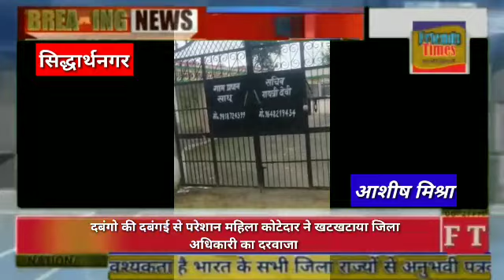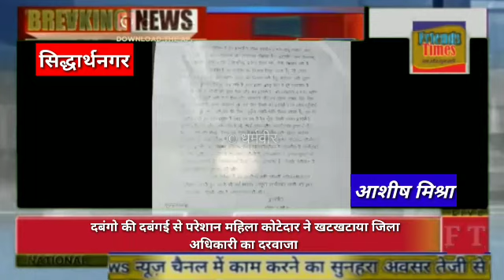दबंगो की दबंगई से परेशान महिला कोटेदार ने खटखटाया जिला अधिकारी का दरवाजा